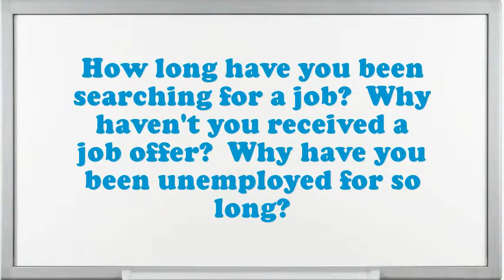Inspector Bearing interview questions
Interview Questions for Inspector Bearing.How prolonged do you plan to stay at company if offered the Inspector Bearing position?What encouragement preparation would you demand being capable to do this Inspector Bearing job?What strategic plan did you have as an Inspector Bearing?What would be your leading endowment as an Inspector Bearing job?What pertinent Inspector Bearing skills do you possess?What achievements have you gained working as an expertise Inspector Bearing?Why do you think you are eligible for the position of Inspector Bearing?Give me an example of a stressful condition for Inspector Bearing?10 popular interview questions, commonly asked interview questions, first job interview questions,